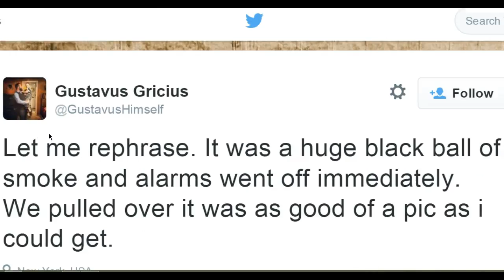May 4th Indian Point leaked thousands of gallons of oil into the Hudson River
May 4th, and you think it just went away? Read this now!
Transformer fires are fearsome. Perhaps the most dangerous common threats to human life—both onsite and beyond the boundaries of a power plant—that can hit an electric utility. Smoke seen coming from Indian Point Nuclear Power Plant Buchanan County NY. Picture freely given by owner. yellowstone geysers, jeanette foresta, earthquakes, quakes, adnetjm Healthy living is of the utmost importance